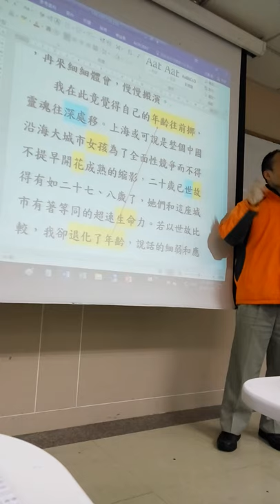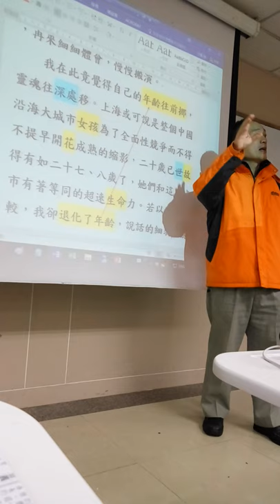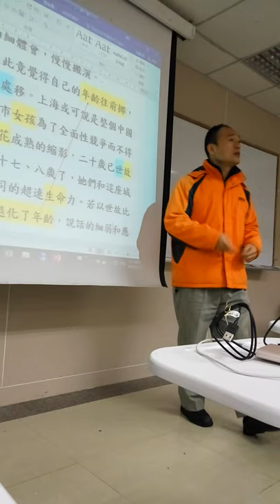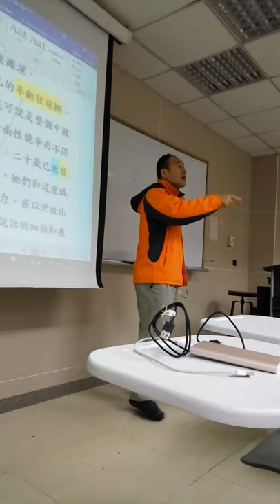大一國文CA14(09)上課實境秀-20181213第1節：鍾文音〈上海行〉VID_20181213_085834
科學語言vs文學語言（禮貌話、應酬話、客套話）
2:33 愛的真諦
RIP的充要條件！
感恩感恩 讚歎讚歎 南無阿彌陀佛